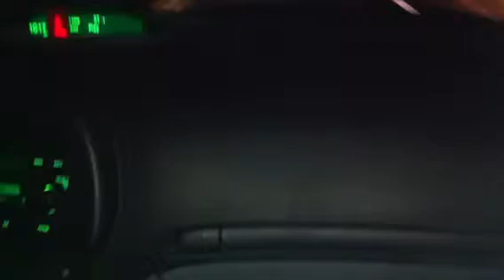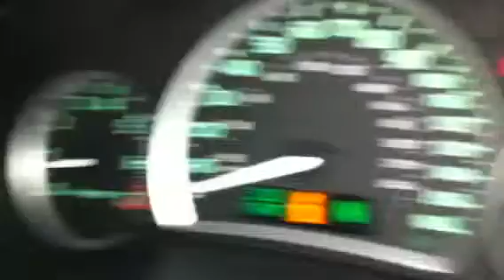Ghost Hill (ThirdTV)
No Word.